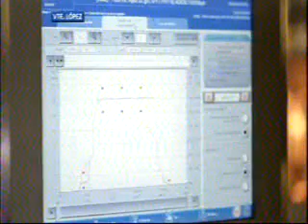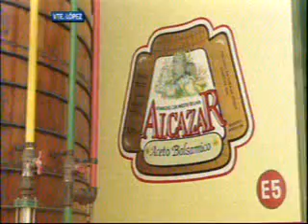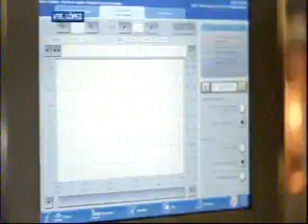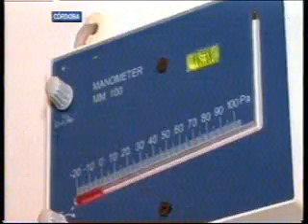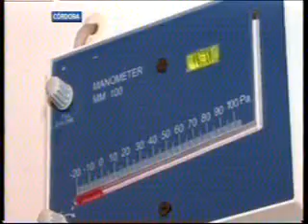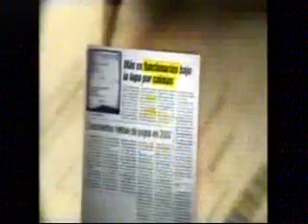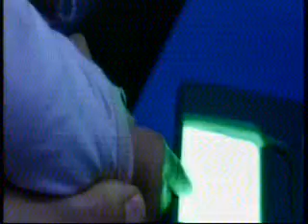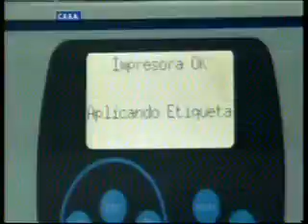20 Marzo 2015 La presidenta videoconferencias desde El Calafate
Cristina inauguró obras en El Calafate
La presidenta Cristina Fernández de Kirchner inauguró en El

Calafate, la Biblioteca "Dr. Francisco Pascasio Moreno" y el

Centro de Informes del Parque Nacional "Los Glaciares".

También mantuvo videoconferencias, con la localidad de

Munro, Córdoba y con la ciudad de Buenos Aires
La presidenta Cristina Fernández de Kirchner inauguró hoy El

También, mediante videoconferencias, se comunicó con la

localidad de Munro, provincia de Buenos Aires, con la Ciudad

Autónoma de Buenos Aires y con la capital cordobesa.
El acto se realizó  en la sede de la Intendencia del Parque

Nacional "Los Glaciares", en la céntrica esquina de la

avenida San Martín y Ezequiel Bustillo.
En el lugar fue recibida por por el intendente municipal,

Javier Belloni; el presidente de la Administración de

Parques Nacionales, Carlos Corvalán y la intendenta del

Parque Nacional "Los Glaciares", Nora Martín.
Tras los saludos, la Presidenta y las autoridades

recorrieron las instalaciones del nuevo Centro de Informes y

de la Biblioteca, que quedaron formalmente inaugurados.
Posteriormente se desarrollaron las videoconferencias. En la

primera la Presidenta dialogó con directivos de la empresa

Menoyo que lanzó una nueva línea de envasado de vinagres, en

su planta en la localidad bonaerense de Munro.
Ampliación de la firma Menoyo
En la comunicación con la empresa familiar Menoyo, el

secretario de Comercio, Augusto Costa, puso de relieve que

muchos productos que se fabrican en esa empresa “están en la

mesa de los argentinos” y agregó que  participa del Programa

“Precios Cuidados”, merced a lo cual “aumentó su producción

un 30% en promedio, en tanto el vinagre un 50% y mayonesa

casi un 80%”.

Instituto de Medicina Reproductiva en Córdoba
Luego dialogó con las autoridades del flamante Instituto

Universitario en Medicina Reproductiva en la ciudad de

Córdoba, que brindará asistencia en la especialidad a

personas sin obra social ni prepagas de los servicios de

atención pública de salud en todo el país.
El ministro de Salud de la Nación, Daniel Gollan explicó que

se trata del “primer centro que vamos a tener en el interior

de  fertilización asistida con tecnologías de última

generación” y agregó que “vamos a tener otros (centros

similares). Córdoba ha hecho punta y nos va a ayudar a tener

otros centros públicos, para que toda la población pueda

tener acceso y hacer efectivo a este derecho que se obtuvo

por ley”.

-Vuelos directos entre Calafate y Puerto Iguazú-
Asimismo la Presidenta mantuvo un diálogo con el presidente

de Aerolíneas Argentinas, Mariano Recalde –quien se

encontraba junto a Randazzo-  para anunciar que a partir del

1 de julio próximo comenzarán los vuelos directos El

Calafate, Parque Nacional Los Glaciares-Puerto Iguazú.
La Presidenta destacó el “salto cualitativo para el turismo

nacional y extranjera” que va a significar esta nueva

conexión.
Recalde señaló que es un “nuevo servicio dentro de la

política de federalizar la red de Aerolíneas Argentina, si

pasar por Buenos Aires”.
Finalizadas las videoconferencias, se anunciará la

finalización de las obras del Paseo Costanero "Presidente

Néstor Carlos Kirchner" que vincula la trama urbana de la

ciudad con la orilla del Lago Argentino y las nuevas

oficinas de la Secretaría de Turismo del Municipio de El

Calafate.
Luego, se descubrieron dos placas alusivas a las

dependencias hoy inauguradas dentro del predio de la

Administración del Parque Nacional "Los Glaciares".
Biblioteca y el Centro de Informes
La Biblioteca del Parque "Doctor Francisco Pascasio Moreno"

está considerada por la comunidad como la biblioteca del

pueblo. El nuevo edificio reciclado de moderno y acogedor

diseño, cuenta con más de 4.500 libros y computadoras

disponibles con acceso a internet. La obra alcanzó una

inversión de 1 millón de pesos con fondos propios de la

Administración de Parques Nacionales.
20 Marzo 2015
Editó: Jeremias